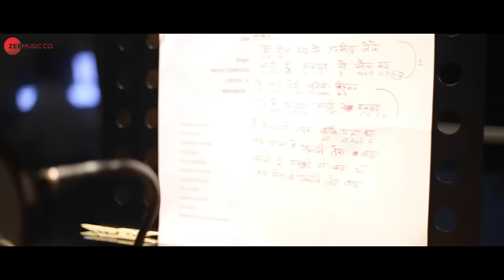Zindagi Unplugged - Ardh | Rajpal Yadav & Rubina Dilaik | Rekha Bhardwaj | Kunaal | Palaash M | ZEE5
Song - Zindagi Unplugged
Movie - Ardh
Singer - Rekha Bhardwaj
Composer - Palaash Muchhal
Lyricist - Kunaal Vermaa
Guitars by Rajat Banerjee
Flute - Kiran Vinkar
Sarangi - Khush Kamle
Arrangers / Programmers - Saurabh Singh Senger
Mixed & Mastered by Rahul Sharma

Actors - Rajpal Yadav & Rubina Dilaik
Production House - Pal Music And Films
Producer - Palaash Muchhal
Director - Palaash Muchhal
Digital Promotions - Mediaone Network

Exclusive on Zee5 from 10th June 2022